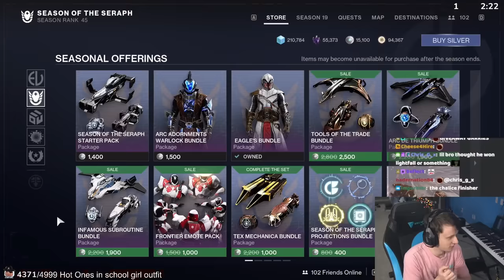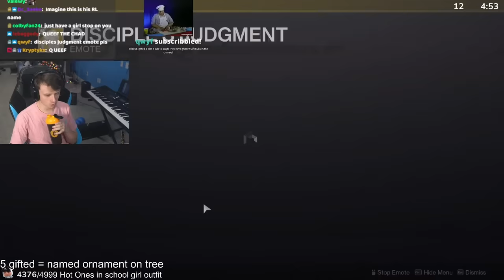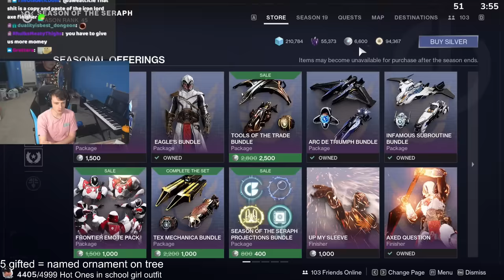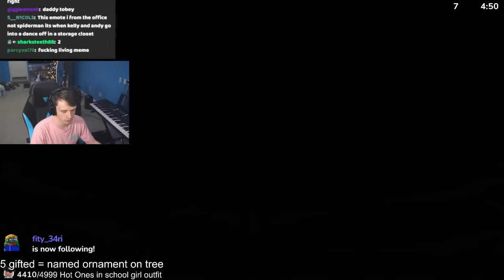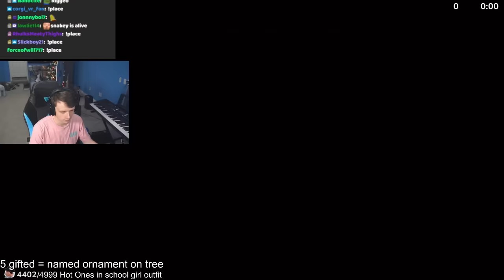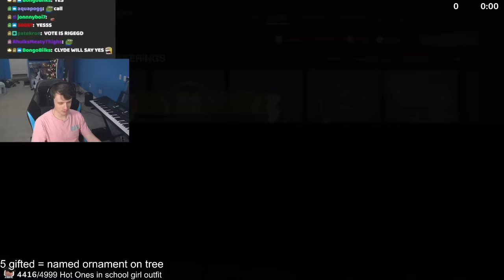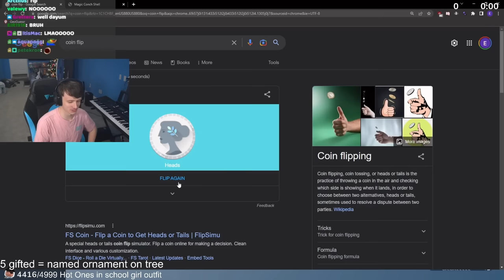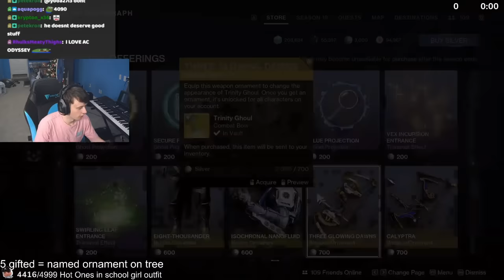Going Broke in Eververse Cured My Depression (Destiny 2 Season of the Seraph)